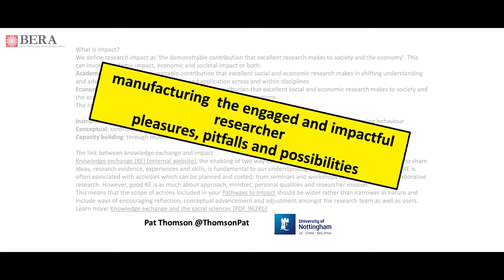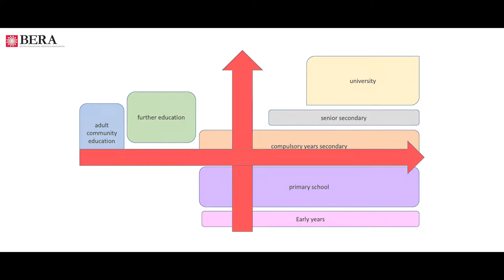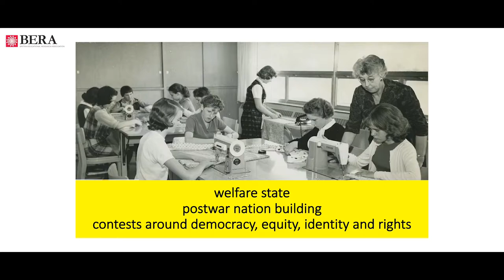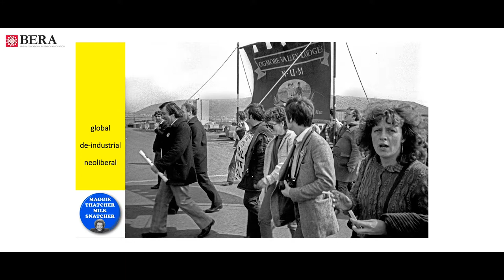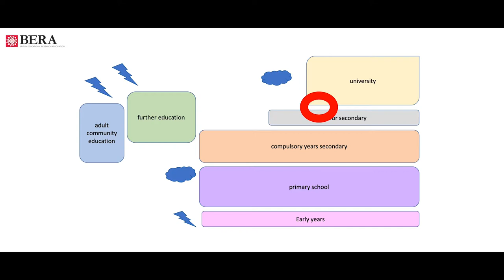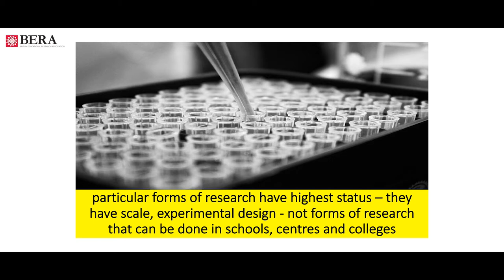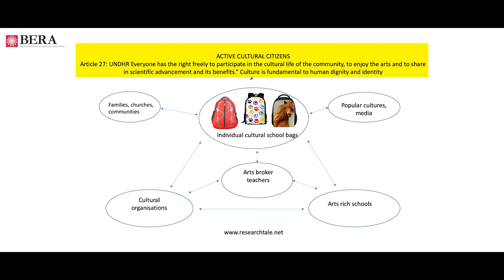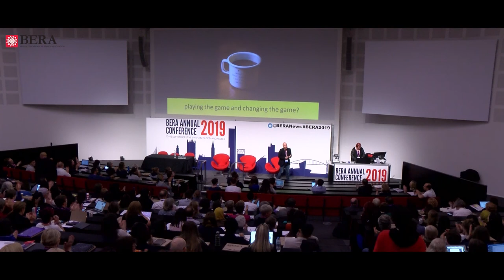BERA 2019: Pat Thomson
Keynote speaker at the BERA Annual Conference 2019